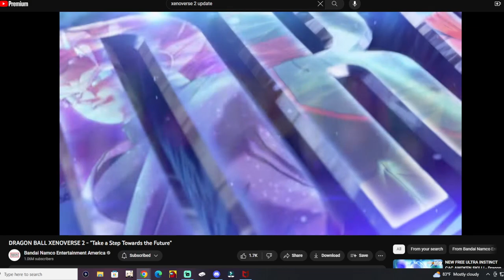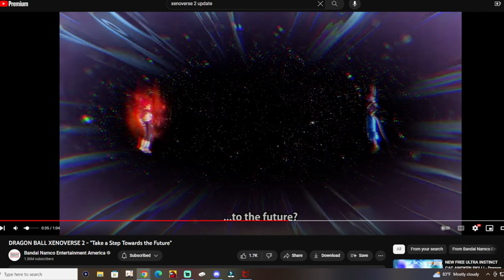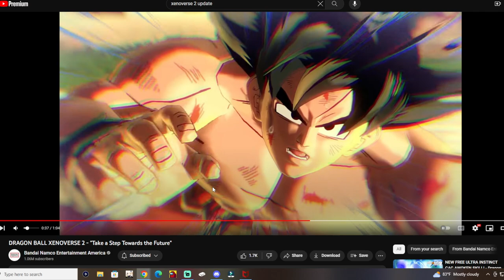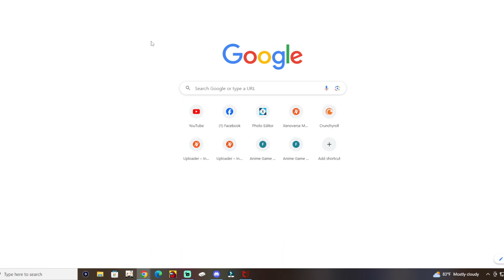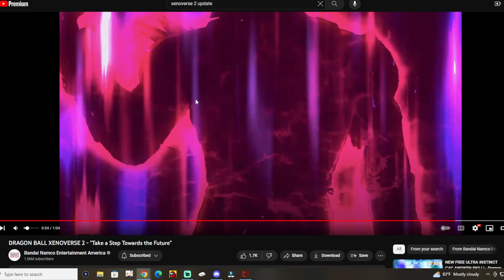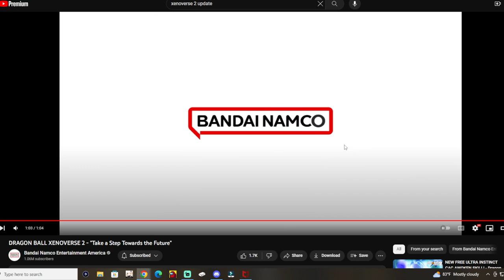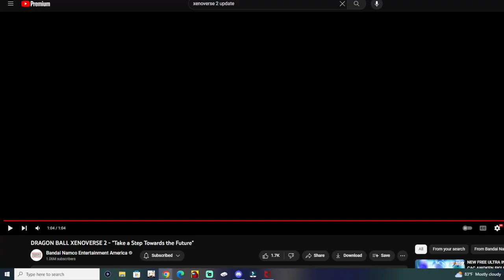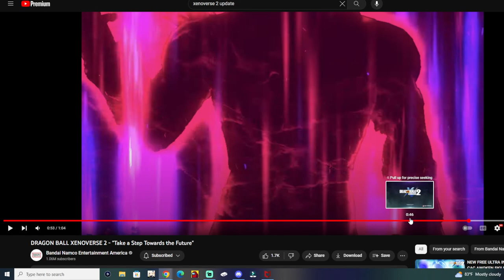ULTRA INSTINCT IS COMING TOMORROW!!! - Dragon Ball Xenoverse 2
Visuals made using and by creators
case if - Particles & Trap Nation Visualizer